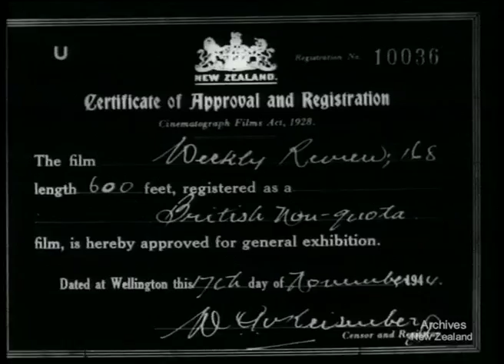Weekly Review No. 168 (1944)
WANGANUI. FUNERAL OF MR H.T. RATANA M.P.
HASTINGS. NO WASTE WOOD
H.M.N.Z.S. GAMBIA. NEW ZEALANDERS INSPECT THEIR NEW CRUISER